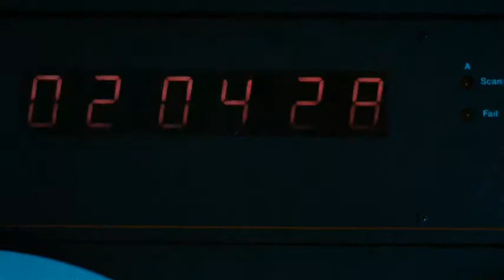Blue Stone - Dreamcatcher - feat. Sheyenne Rivers - Worlds Apart.......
copyrights belong to the owners of the music and video clips I don't own if the copyrights owners object I will remove the video.